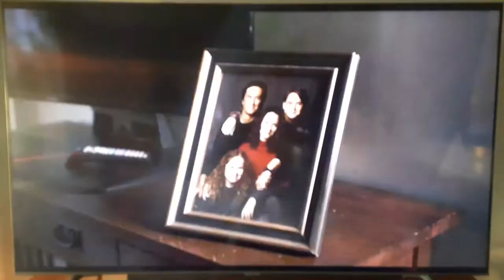The Christmas Chronicles - Kate and Teddy fight (Kate VS. Teddy)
Kate (Darby Camp) gets in a fight with Teddy (Judah Lewis) about the tape.